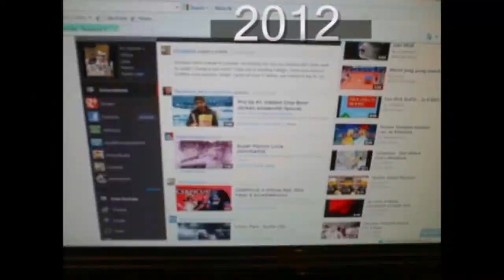Porta New England Vegetable Oil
This is my punishment for failing to upload a video on the fourth of January, 2013. I uploaded the video within twenty-four hours, so I am allowed to make it part of my regular schedule.

Killerpupa and I went to the Cincinnati Public Library and looked at newspaper advertisements from the 1830's. This video is based off of one of the ads we saw.